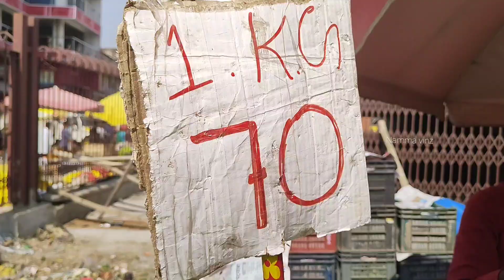Bangalore KR Market| my vlog in tamil..